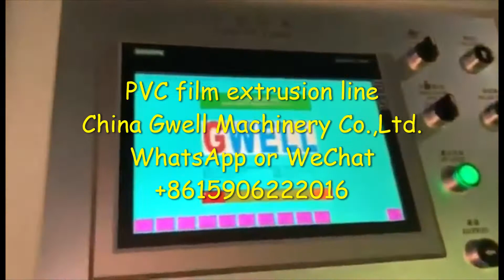PVC film extrusion line